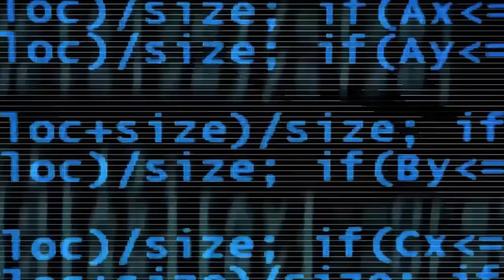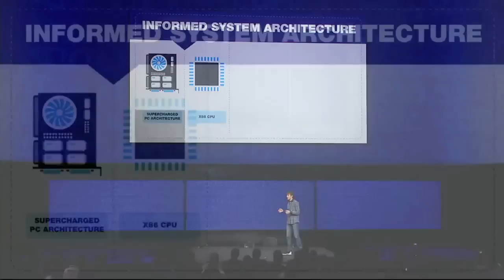Gamekult, l'émission #202 avec la PS4, Tomb Raider, et Remember Me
La rédac se réunit à nouveau pour causer jeu vidéo avec la PS4 décryptée sous tous les angles, Tomb Raider qui s'invite sur le plateau, et à la découverte de Remember Me. Le tout dans la bonne humeur et la critique acerbe, quand même.